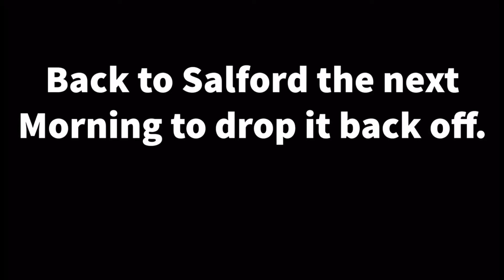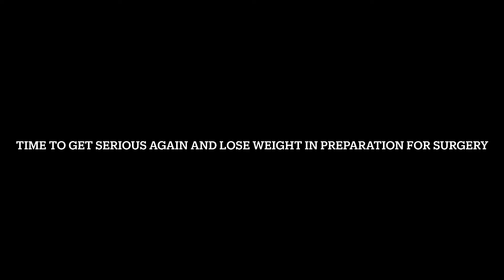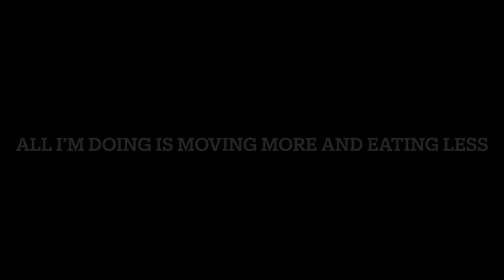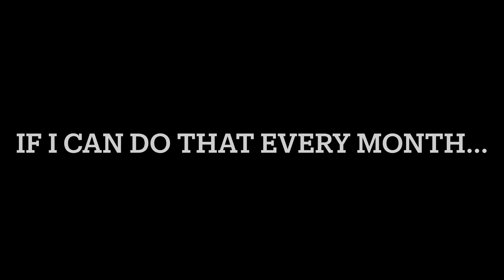On the Road to Weight Loss Surgery part 1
Here’s part 1 of my Road to Weight Loss Surgery, aka Bariatric surgery or gastric surgery.

Please watch to see where I’m up to in my journey.

After completing a Tier 3 Weight Management Service with ABL I have been given the green light for funding for surgery due to my weight/BMI and Comorbidities such as Asthma, Arthritis and Sleep Apnea.